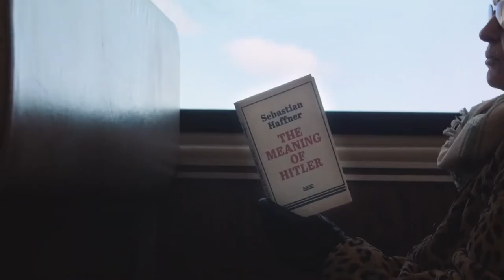The Meaning of Hitler (2021) - Martin Amis, Martin Heckmann - HD Trailer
The Meaning of Hitler (2021) (USA) Documentary, History
Directed by Petra Epperlein, Michael Tucker

Cast: Martin Heckmann, Matilda Tucker, Martin Amis, Saul Friedländer, Sir Richard Evans

Synopsis: An inquiry into decades of cultural fascination with the Nazi leader, and the ramifications of such a fascination on present-day politics.